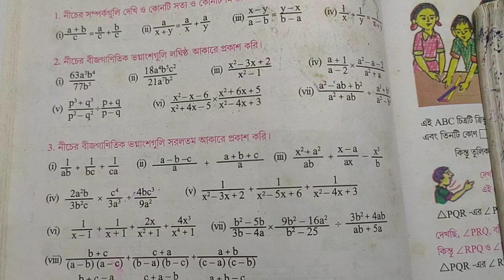অধ্যায়17বীজগানিতিক সংখ্যার সরলীকরণ//অষ্টম শ্রেণী পার্ট03//কোষে দেখি 15 i, ii, iii, iv, v, vi, vii, x